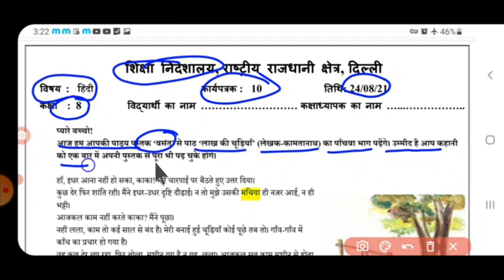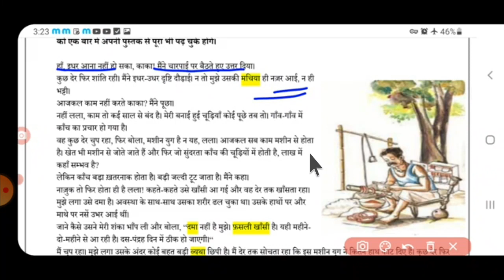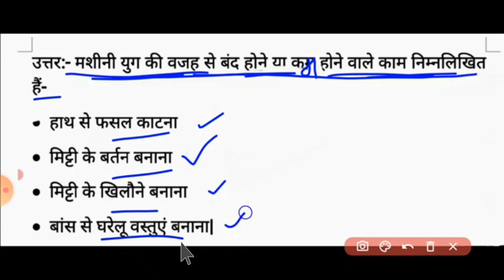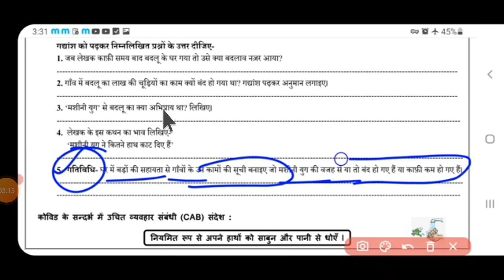worksheet no -10. subject Hindi. class 08. date ( 24/08/2021 ).worksheet no -10. subject Hindi.....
worksheet no -10. subject Hindi. class 08. date ( 24/08/2021 ).worksheet no -10. subject Hindi. worksheet no -10. subject Hindi. class 08. date ( 24/08/2021 ).worksheet no -10. subject Hindi.